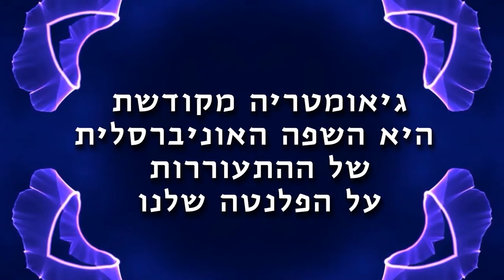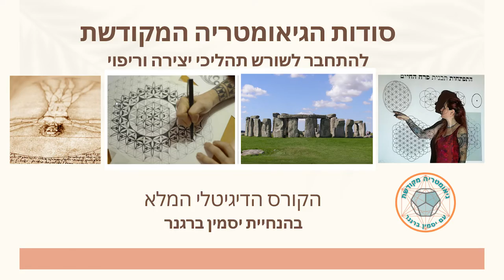הצצה לקורס הדיגיטלי המלא - סודות הגיאומטריה המקודשת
תפיסת עולם חדשה – עתיקה נולדת, או יותר נכון חוזרת אל קדמת הבמה לאחר אלפי שנים ומאפשרת אינטגרציה בין כל תחומי החיים.

בין מדע ותודעה, בין מזרח ומערב, ובין גוף ונפש.
אלה מדעי הנשמה הידועים בשם גיאומטריה מקודשת.
בואו ללמוד ולהשתלם בכלי התפתחותי יצירתי,
המתאים למאמניםות, אמניםות, מטפליםות
ולכל מי שרוצה להרחיב את הבנתו בנושא הגיאומטריה של הwell being
ולממש חיים של השראה ויצירה כאן ועכשיו.

בואו לגלות את מטריקס יצירת המציאות
ולממש את הניצוץ הגאוני והחד- פעמי שהוא אתםן!

בואו להיות שותפיםות ביצירת תרבות אוניברסאלית חדשה
דרך הבנת עקרונות יצירת המציאות
וביצירת חזון חדש לאנושות ולפלנטה
שיסייעו לנו להתגבר על האתגרים הרבים
העומדים בפנינו כמין אנושי.

לפרטים צרו קשר ונחזור אליכםן 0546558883
יסמין ברגנר